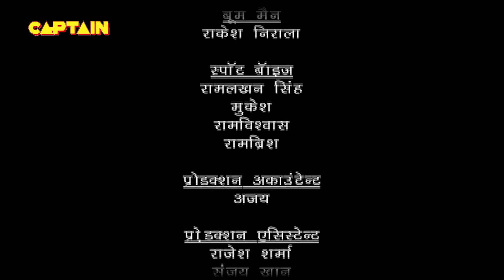प्रचण्डीका से बचने के लिए बालवीर ने बनाई योजना | Baalveer | Episode 1027 | Full Episode